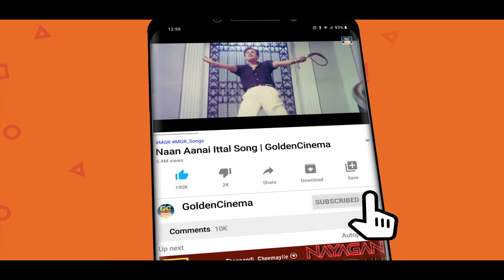குத்து குத்து கும்மாங்குத்து தரலோக்கலான குத்து பாடல்கள் | Tamil Kuthu Songs|Athiradi Kuthu Padalgal.